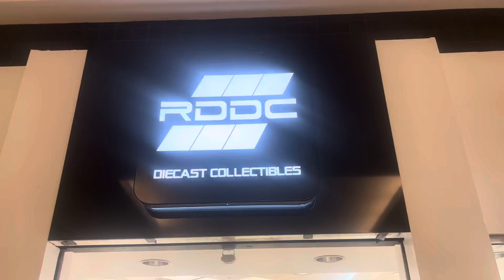*Rode Diecast Collectables* IS THE COOLEST & CUTEST STORE IN THE CHANDLER FASHION SQUARE!!!